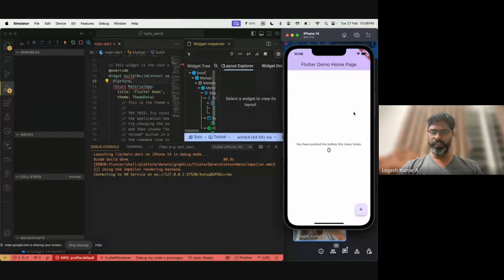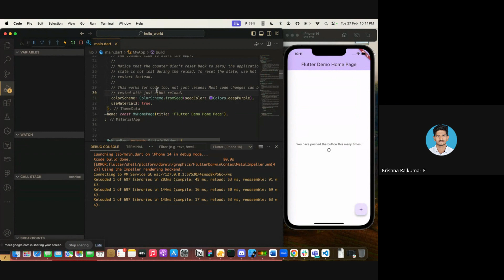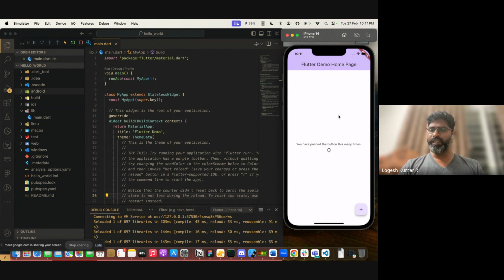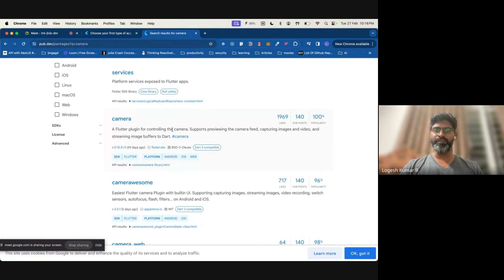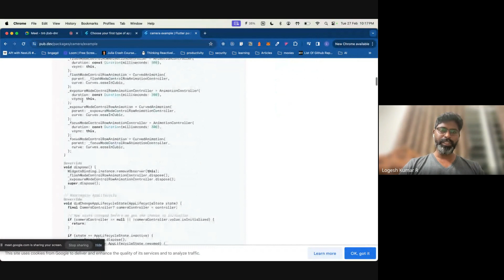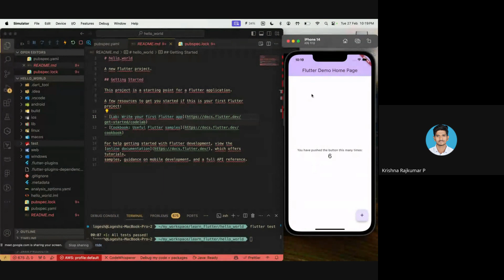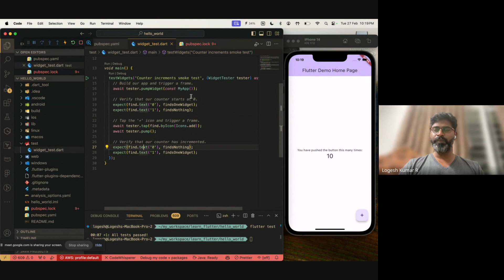Flutter intro 2 (in Tamil)